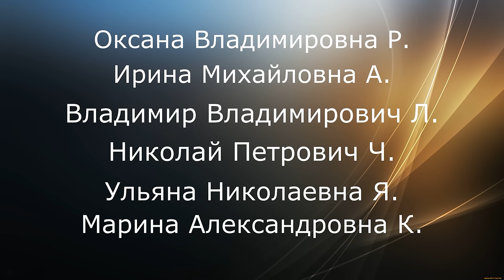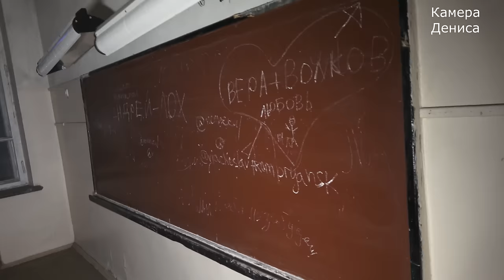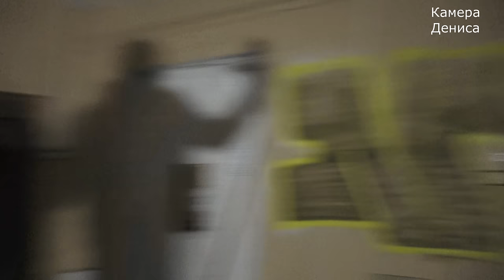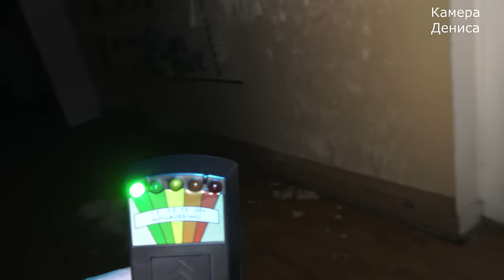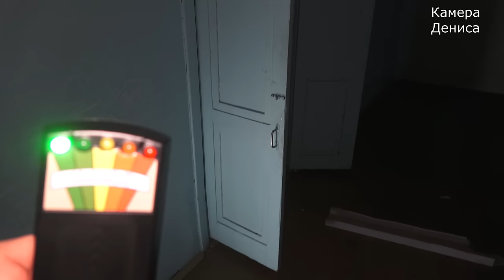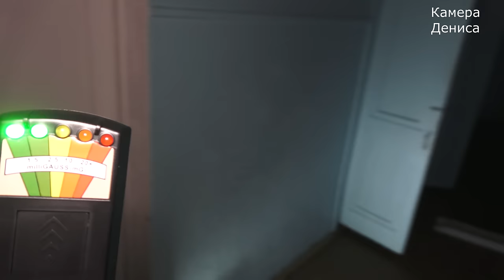ПРИЗРАК ДЕВУШКИ ПОКОНЧИВШЕЙ С СОБОЙ В ЗАБРОШЕННОЙ ШКОЛЕ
В этот раз Мне с охотником на ведьм предстояло посетить заброшенную школу в которой обитает призрак девушки покончившей собой.